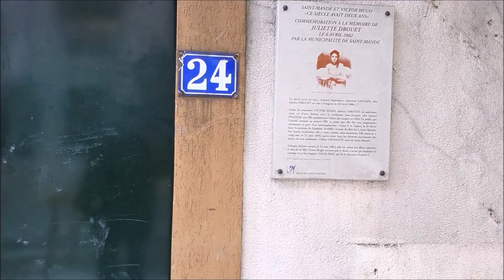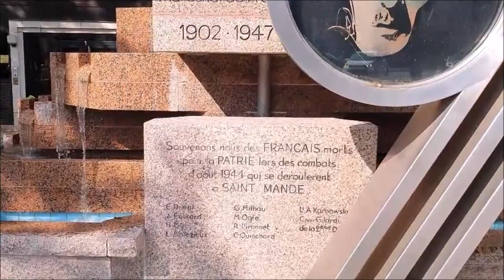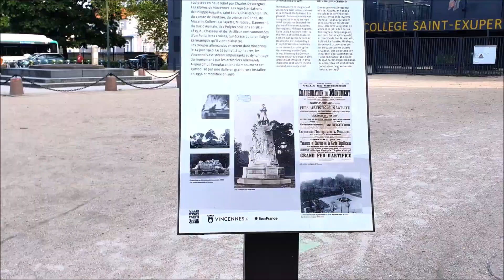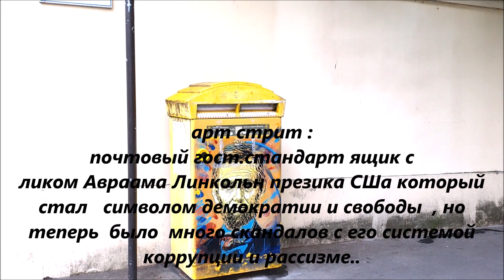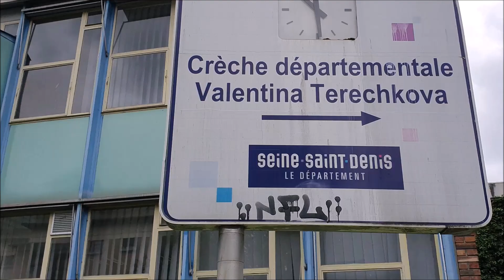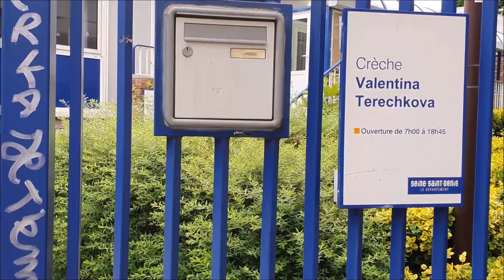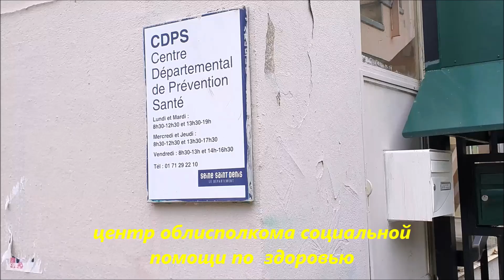дополнение к майской прогулке по пригороду парижа 2023